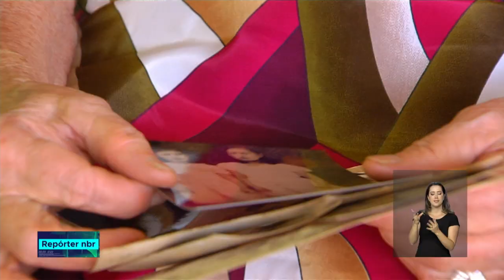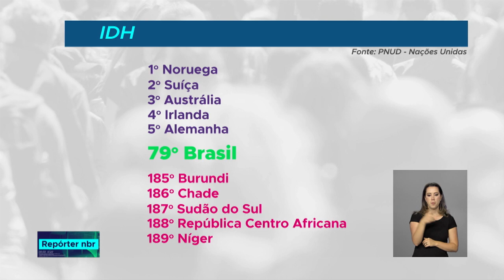Brasil aumenta expectativa de vida em 4 anos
REPÓRTER NBR - 14.09.18: o Brasil manteve a posição no ranking do IDH, o Índice de Desenvolvimento Humano.Os dados estão no relatório divulgado pelo Programa das Nações Unidas para o Desenvolvimento (Pnud). O índice é medido de acordo com  fatores como expectativa de vida, educação e renda da população.